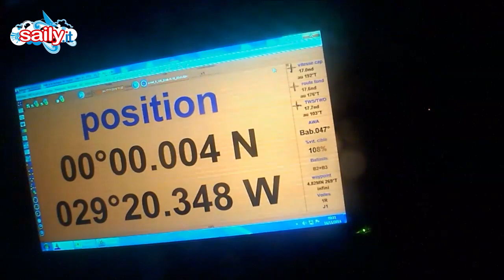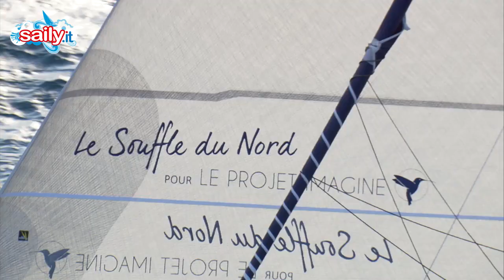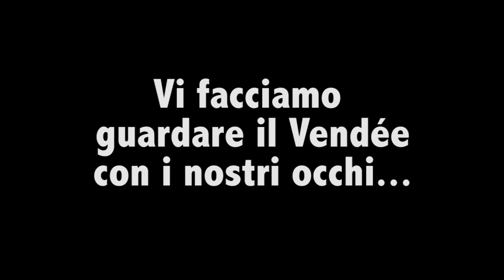Vendée Globe 11 12 13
Tre giorni in una sola clip: c'è chi vola verso i 40 Ruggenti, e chi ancora brinda all'Equatore. La flotta è sgranata, una lunga linea da Nord a Sud, gli skipper si distanziano e la solitudine aumenta. Onboard con JP Dick, Lagraviere, Costa, Josse, Beyou, Le Cleac'h...